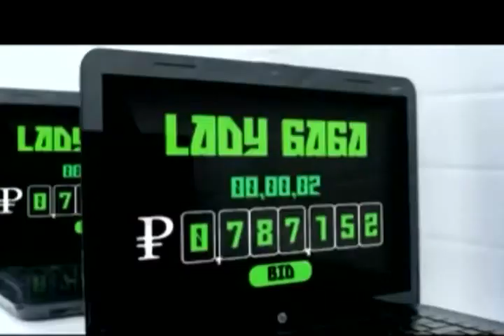LADY GAGA - BAD ROMANCE- (Beatallfusion Essense Private V-rmx dj Ness)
V remix de circuit